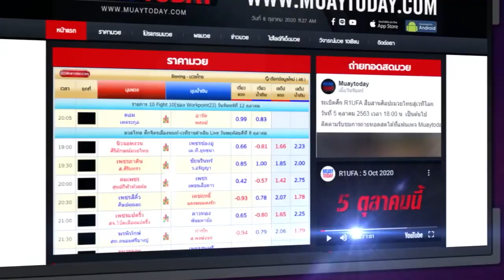ทรรศนะศึกท่อน้ำไทย I คู่เอกสัปดาห์นี้ดุเดือด ลูกล้อลูกชนแต่ละคนพกมาไม่ธรรมดาจัดเต็มทั้งคู่ ห้ามพลาด!